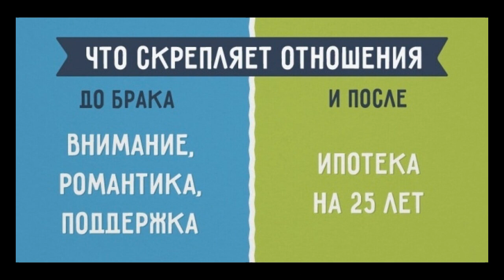А какую сумму мне одобрят? Ипотека весной 2020 года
Давайте разберемся, что же влияет на сумму одобрения по ипотеке. ЮРИСТ БЕСПЛАТНО: 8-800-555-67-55 доб. № 769, online-консультация